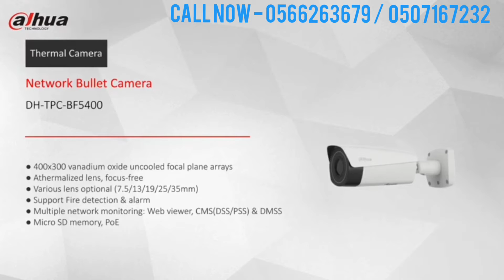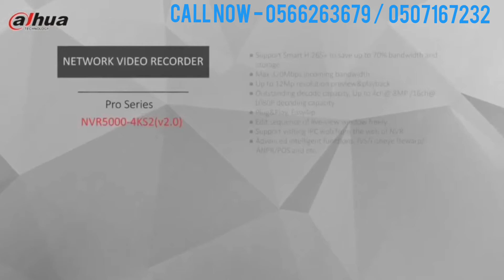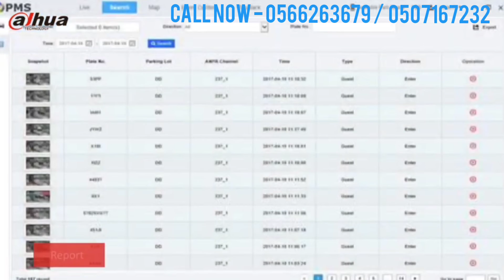Dahua CCTV camera product √ CAMERA,DVR,NVR dahua NAIFCCTV # IP camera # HD Camera # XVR